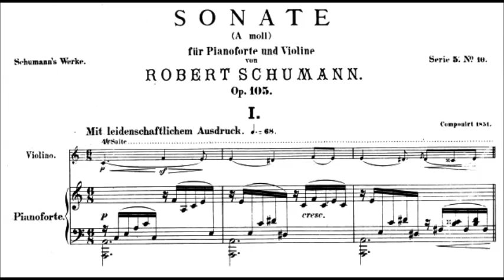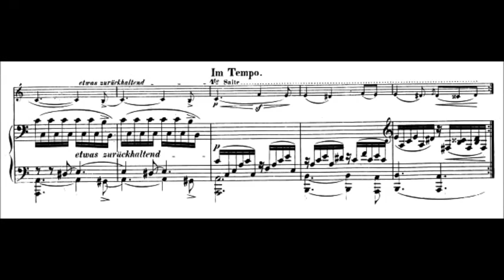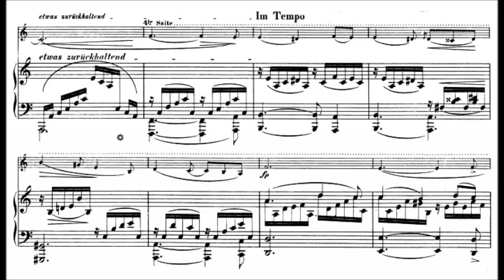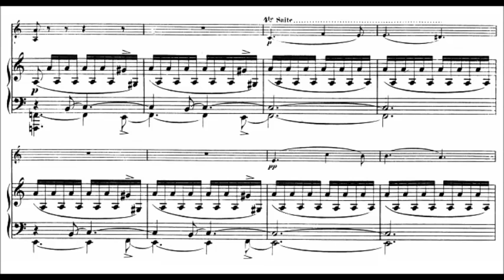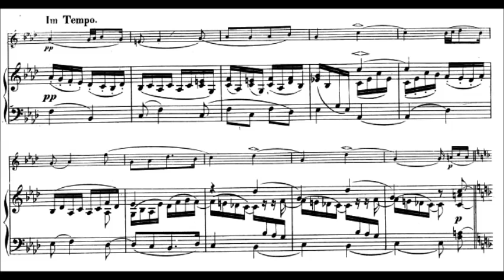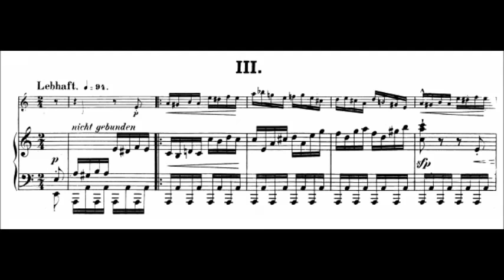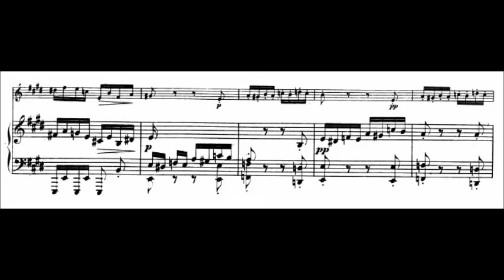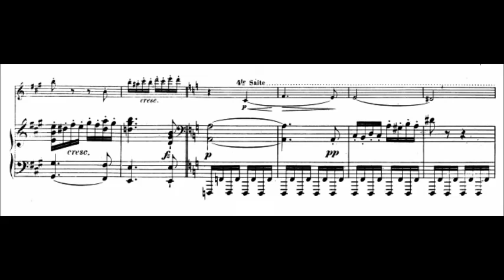Robert Schumann - Violin Sonata No. 1, Op. 105 (1851)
Robert Schumann (8 June 1810 – 29 July 1856) was a German composer and influential music critic. He is widely regarded as one of the greatest composers of the Romantic era. Schumann left the study of law, intending to pursue a career as a virtuoso pianist. He had been assured by his teacher Friedrich Wieck that he could become the finest pianist in Europe, but a hand injury ended this dream. Schumann then focused his musical energies on composing.

Sonata for violin & piano No. 1 in A minor, Op. 105

1. Mit leidenschaftlichem Ausdruck (0:00)
2. Allegretto (8:32)
3. Lebhaft (13:22)

Ara Malikian, violin and Serouj Kradjian, piano

Description by Blair Johnston  [-]
Both of Schumann's Sonatas for Violin and Piano (the present item and the Sonata, Op.121 in D minor) were composed during his tenure as a conductor in Düsseldorf in 1851, substantially later than his chamber works -- Piano Quintet, Piano Quartet, and the three string quartets -- which have achieved a more general renown. As such, they present a different set of challenges and rewards than do those earlier works. Signs of Schumann's impending collapse are certainly evident in the A minor Violin Sonata, but not through any deficiency of musical value; the work's dramatic and psychological complexities speak for themselves.

The undulation of the Sonata's first movement is established by the unbroken sixteenth note figuration in the piano's right hand. The music is played out with great surges of emotion and activity; the ponderous tone of the opening bars is carried away to heights of more hopeful passion as the second theme appears. The development is concise, concerning itself almost exclusively with the opening motive. The move into the recapitulation, seamless as it is, is a master stroke, as is the manner in which Schumann adapts the harmonic motion of the opening to achieve a sense of finality.

There could be little more contrast than that between the agitated closing bars of the first movement and the gentle tones of the second, marked Allegretto. This is a movement with virtually no dramatic motion. It is, instead, built of the same stuff that formed so many of the composer's earlier character-pieces. Witness the gentle, essentially dispassionate dialogue between contrasting musical ideas, the one built on a delicately descending, syncopated motion, the other more sprightly, with spiccato textures and trills, but no more forceful in nature than its companion. There is also a third idea, in F minor, more smoothly melodic and entirely pianissimo, which makes one appearance and then disappears forever. The frequent fermatas are by no means mere separation of phrases and sections, but are entirely necessary to the character of the movement. The agitation of the slightly quicker middle section is brief, only affording the players an opportunity to make a few more forceful statements before, inevitably, winding back down into the intimate tone of the opening. In this movement we can clearly see the myriad persona of Schumann characterized in his youthful writings by the names Florestan, Eusebius, and Master Raro in outline.

It is difficult to say whether or not the third and final movement of the Sonata, marked Lebhaft (Lively), is of lesser substance than its companions, for, in the hands of a capable duo, its perpetual motion sparkles until the final crescendo, after which the three staunch chords seem somewhat obtrusive and unnatural. More often than not, however, the movement comes across as dry and unnecessarily repetitive. But surely the movement's apparent shortcomings result from its composer's quest to explore increasingly subtle gradations of musical psychology. The feeling of irresolution at the end of the Sonata can by no means be construed as unintentional, but rather must be seen as Schumann's effort to honestly explore the depths of his own increasingly agitated and complex mind, regardless of whether or not the resulting product corresponded with pre-existing musical values.